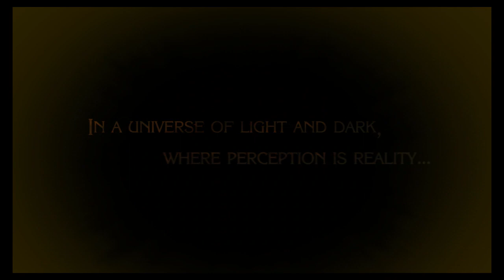Witch it up in a Hair Raising Game: Bayonetta Part 1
Part 1 of my Let's Play of Bayonetta Everything is Owned by Hideki Kamiya, Hirono Sato, Akiteru Naka, Hiroshi Shibata, Junichi Oka, Masaaki Yamada, Nintendo, PlatinumGames, Sega, Nintendo Australia, PlatinumGames, Sega, Nex Entertainment, and Armature Games